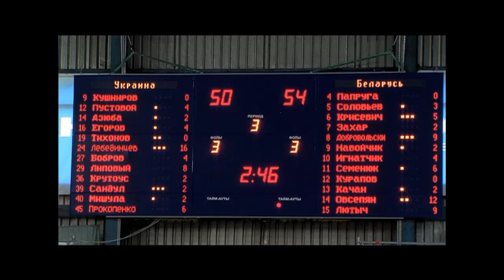UKRAINE U-20 - BLR U-20. Friendly match, day III (July 7, Kyiv). VIDEO!!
ТРЕТІЙ спаринг-матч молодіжних збірних України та Білорусі (U-20). ВІДЕО!!!
7 липня 2011 р., Київ, СК "Меридіан".

Україна -- Білорусь 74:73